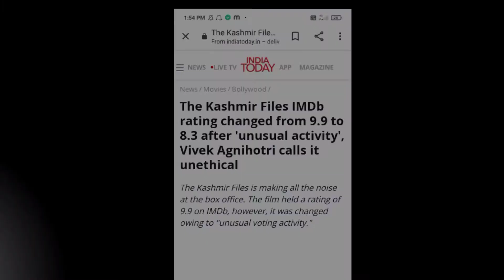the kashmir files |review | audiance reaction | must watch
This video is about to talk about the recent movie ' the kashmir files' , it's public reaction. it is just to gain knowledge. not any absurd talk. Most laudable movie ever in Bollywood. only for reluctance knowledge gainers. so plz watch and enjoy.

highlights:-
movie review
not any concealment
movie reaction by public
some emotional moments
encouragement
trailer
comparison

is the kashmir files a real story?
what dose the kashmir files based on?
the kashmir files a hit?
where is kashmir files available?
the kashmir files on which platform ?
the kashmir files near me?
the kashmir files imdb rating?
the kashmir files budget?
the kashmir files release date?
the kashmir files ticket booking?
the kashmir files wikipedia?
the kashmir files box office?